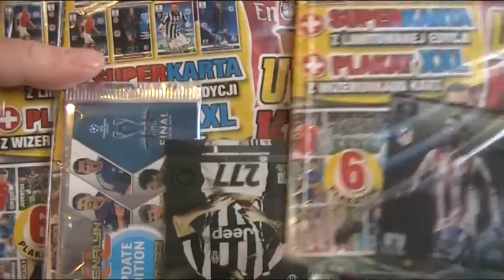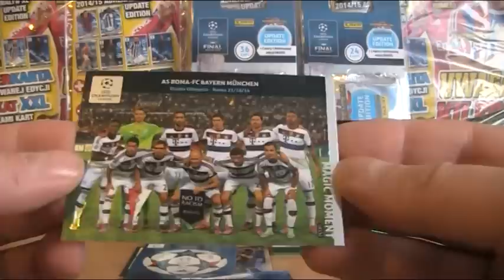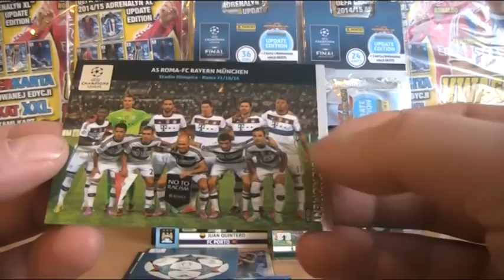☆ CHAMPIONS LEAGUE UPDATE 2015 ☆ CZY TRAFIMY COŚ W BRAVO ???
Szukamy szczęścia w bravo...